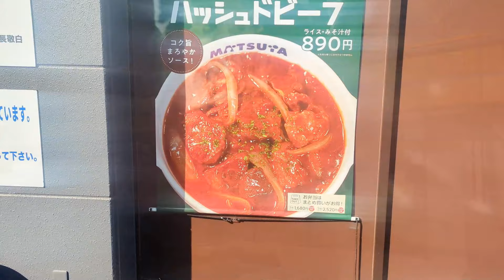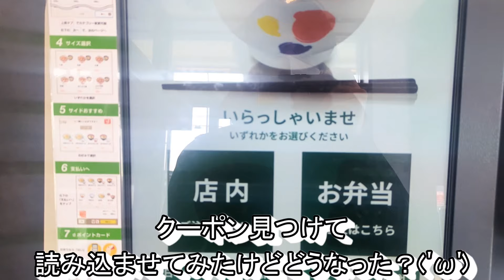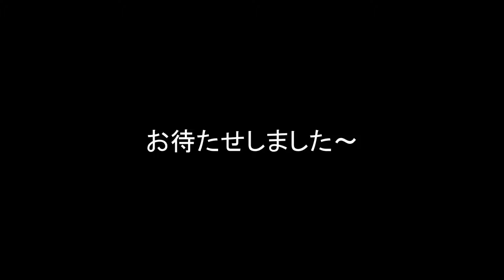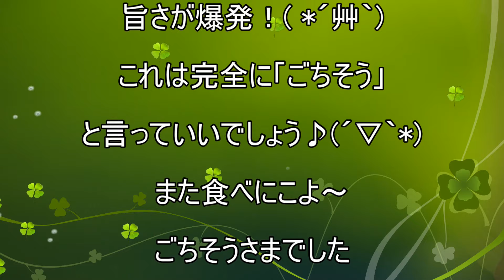【松屋】【カットステーキのハッシュドビーフ】【チーズ】【生野菜】孤高なサラリーマンのランチ ３６６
松屋でカットステーキのハッシュドビーフ(^^)/
おいおい笑　ハッシュドビーフにカットステーキ入れちゃうとか
そんなん松屋でしかありえんだろ～笑
ちゃんと煮込み牛肉も入ってるからそのWの旨味で。。。
食べ方は色々あるよねこの場合(´▽｀)

今回のお店
松屋